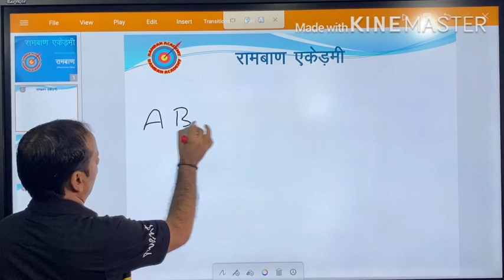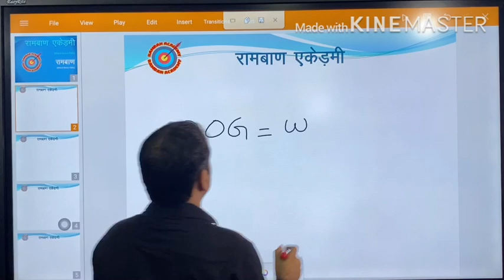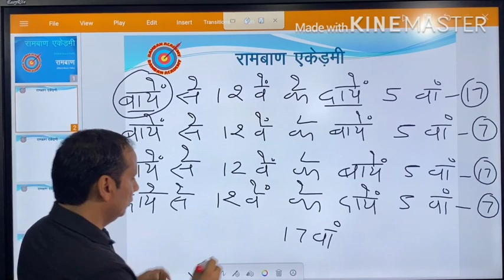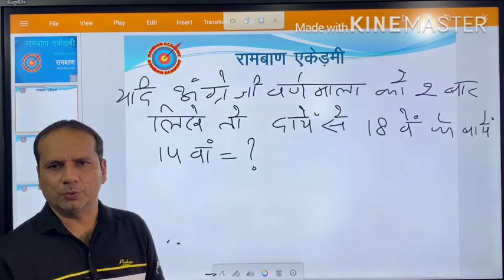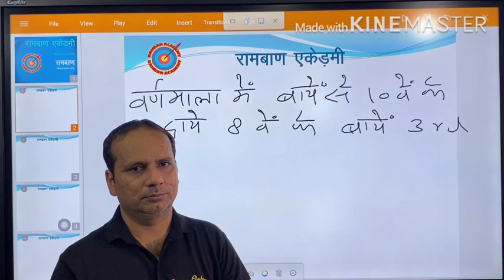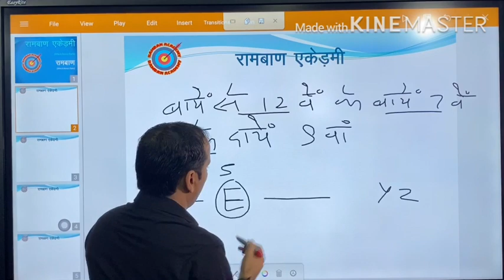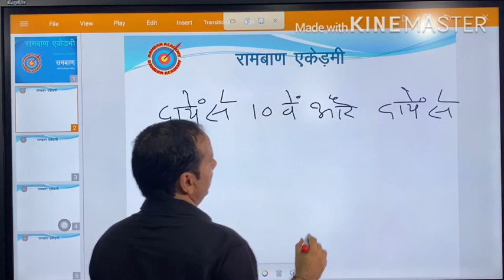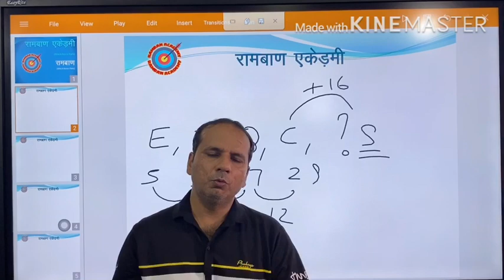वर्णमाला परिक्षण (Reasoning Alphabet Test) Vid no 78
SSC/ दिल्ली पुलिस/ यूपी पुलिस/DSSSB/UPSSC/ रेलवे
आदि सभी प्रतियोगी परीक्षाओं के लिए
रीजनिंग

Ramban Academy
Chirori Mandi
Distt - Ghaziabad
UP 201102